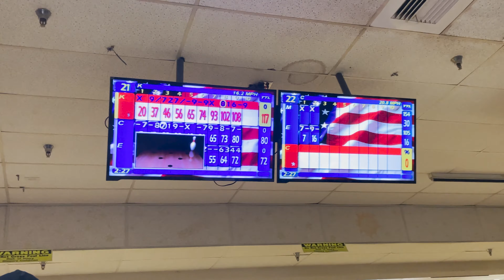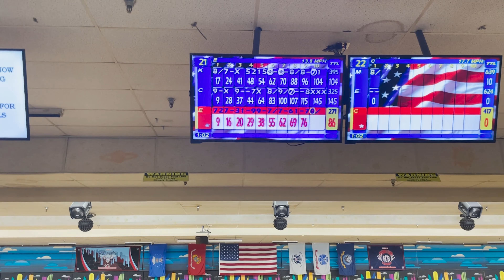Bowling Night Vlog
I hope you enjoy the vlog. Not my best bowling night but I got y’all next time lol.

Big shoutout to my bro Que for this freakend shirt 🔥🔥🔥 follow his IG: freakendllc

Big shoutout to my bro Theo for the editing game is crazy 🔥🔥🔥🔥🔥 follow his social media IG : Theotheeditor